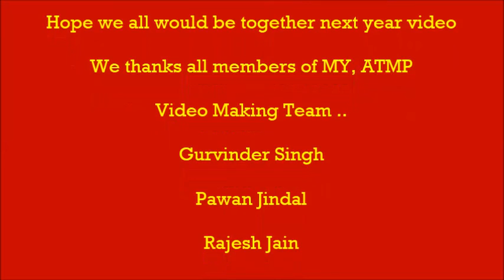Dil Chahta hai kabhi na bete chamakile din. Great time with friends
Dil chahta hai.
 good time with friends. Guru dil say